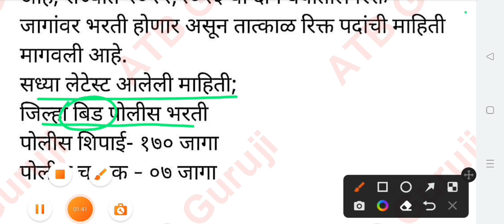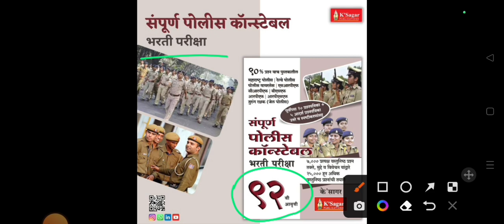पोलीस भरती जिल्हा नुसार रिक्त जागा/police bharti update/police bharti new update maharashtra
पूर्वीच्या वीस प्रश्नपत्रिका व पाच आदर्श प्रश्नपत्रिका उत्तरे व स्पष्टीकरणासह
आवृत्यांची संख्या सांगते किती यशस्वी पोलिसांनी अभ्यासले.
यशाला शॉर्टकट नसतो असते ती मेहनत आणि योग्य संदर्भ

पोलीस (Constable) होऊन मला कोणते भाषण नाही द्यायचं, नाही सत्कार करून घ्यायचेत...
मला फक्त पोलीस (Constable) होऊन शेतात राबणारा माझ्या बापाला पहिला सैल्यूट मारायचा आहे.

atb guruji
police bharti new update maharashtra
police bharti
talathi update today
talathi update
vanrakshak
maharashtra police bharti 2023 new update
maharashtra police bharti new update
mumbai police waiting list new update